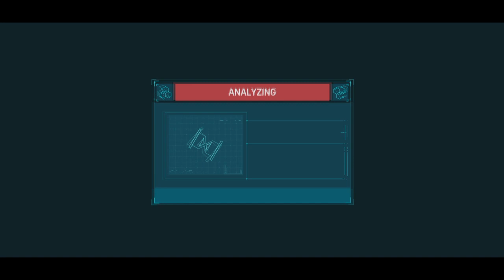Spider Man PS4 with Danny Elfman score pt 18